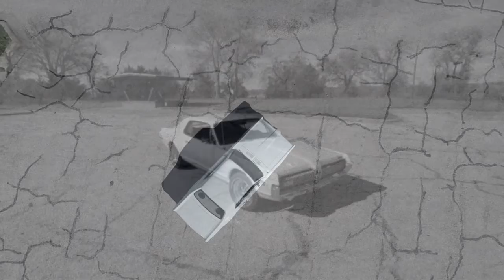Cougar1 0 0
Personal classic car commercials